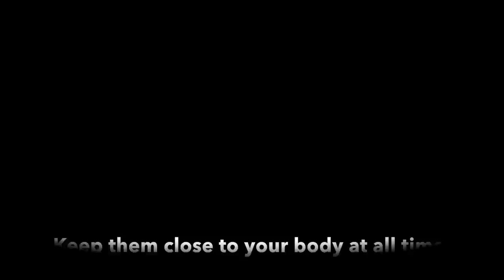Winter Camp Sweden - Norway // Solo Recon + Group Camp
First time ever I put  so much video material together, (almost an hour) I hope it won't be too boring because it was so much fun there..NorvegianWoods,  Skogstokiga Insatsstyrkan and Bushcraft Sweden meeting up for a Winter Bushcraft Camp  in Swedish Wilderness south of Tresticklan National Park right on the border with Norway. Had a real blast on this project, everything I love with bushcraft camps was at its best: Solo& group exploration/ Recon bivi, group camp, new friendships, team work with friends and very experienced bushcrafters/ great cooking/ hike/ orientation day/ night and beautiful untouched nature...  Winter conditions  is a personal favourite too!!
Hope I managed to translate the fun I had these 4 days into a nice movie.

Hope it does inspire some to go camp whatever the weather just like I got inspired and still get inspired today by other you tubers vids.
ATB, Mathieu
Tresticklan is a national park, you are not allowed to touch anything there!!! mushrooms,  dead wood,  flowers, don't take anything and strictly no fire allowed zone... So camp outside of it if you can just like we did or don't do fire, don't take wood...

Winter Camp Tresticklan (Norway/Sweden) Solo Recon + Group Camp
Special thanks to my friend Joel LLK for keeping my old dog nice and warm in town all this time we were in the cold